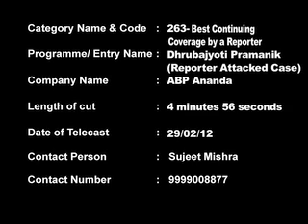263 Best Continuing Coverage 5 Mnts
263 Best Continuing Coverage 5 Mnts